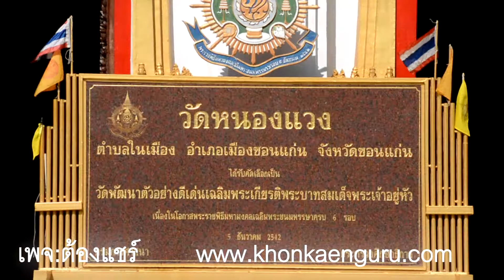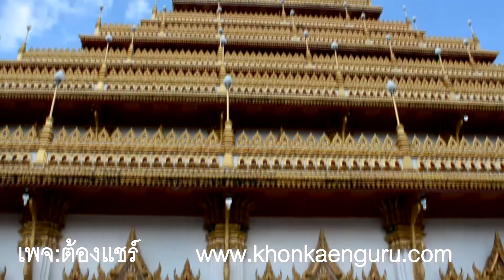วัดหนองแวง พระอารามหลวง ขอนแก่น (Nikon D7100)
วัดหนองแวง พระอารามหลวง ขอนแก่น
วัดพระธาตุหนองแวง ตั้งอยู่ที่ถนนกลางเมือง ริมบึงแก่นนคร อำเภอเมือง ภายในวัดหนองแวงเมืองเก่าซึ่งเป็นพระอารามหลวงมีพระมหาธาตุแก่นนครหรือ พระธาตุเก้าชั้นฐานสี่เหลี่ยมกว้างด้านละ 50 เมตร เรือนยอดทรงเจดีย์จำลองแบบจากพระธาตุขามแก่น จัดสร้างขึ้น เนื่องในวโรกาสที่ พระบาทสมเด็จ พระปรมินทรมหาภูมิพลอดลยเดชทรงครองสิริราชสมบัติครบ 50 ปี และมหามังคลานุสรณ์ 200 ปี เมืองขอนแก่น ความสูงขององค์พระธาตุฯ 80 เมตร มีพระจุลธาตุ 4 องค์ ตั้งอยู่ 4 มุมและมีกำแพงแก้วพญานาค 7 เศียรล้อมรอบ เป็นศิลปะสมัยทวาราวดี ผสมผสานศิลปะอินโดจีน ซึ่งเป็นลักษณะแบบชาวอีสาน ตากแห วัดพระธาตุหนองแวงเปิดให้เข้าชมทุกวัน ตั้งแต่เวลา 08.00 – 18.00 น.